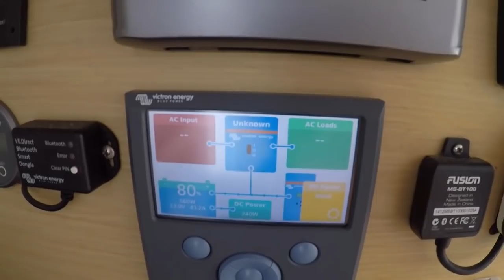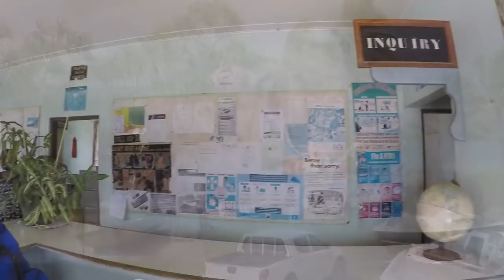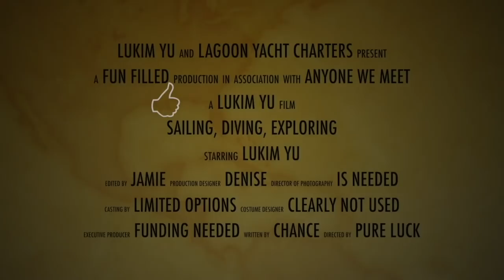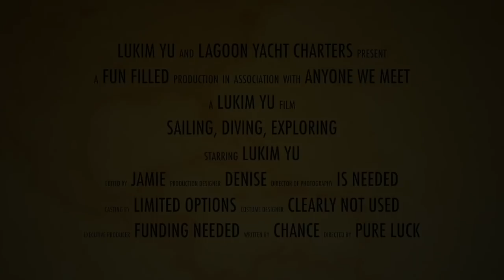Encounter with 'The Lady" Adventure 46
Our return to the President Coolidge sees us rendezvous with 'The Lady", we fix our fridge handle and the solar, and say farewell to Aquilon 3 (again)